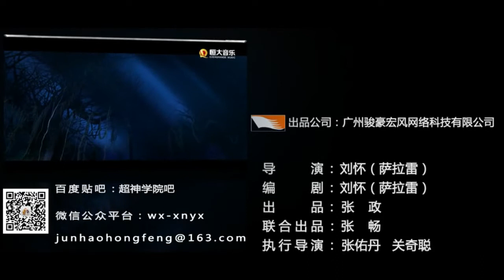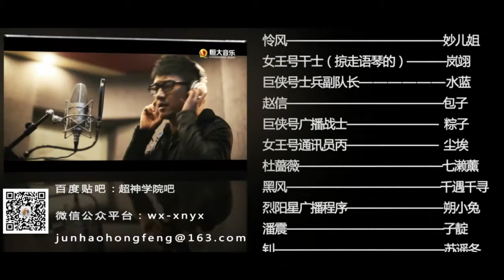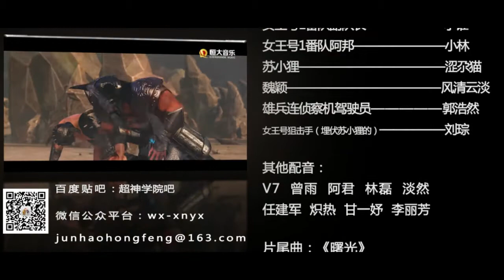Super Seminary (Season 3) - Episode 3 - Ambush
This season was made prior to Black Troops (so quality is not as good). More importantly, it provides more details for:
1) Angel Yan's and Ge Xiaolun's journey in Freyja
2) Fall and aftermath of Juxia Fleet and Qiangwei's father's death
3) Fall of Angel Yan
3) How Angel Zhixin met Zhao Xin and loses her Angel's abilities

Some of the scenes were remade in Black Troops I.

It comes with English Subs. Not perfect, but should be readable to get the gist of it.